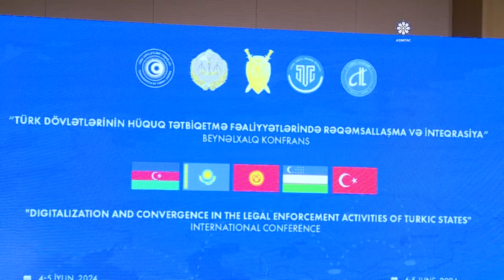TÜRK DEVLETLERİNİN YASAL UYGULAMA FAALİYETLERİNDE DİJİTALLEŞME VE ENTEGRASYON KONFERANSI YAPILDI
“Türk Devletlerinin Yasal Uygulama Faaliyetlerinde Dijitalleşme ve Entegrasyon" Konulu Uluslararası Konferans Azerbaycan'da Yapıldı